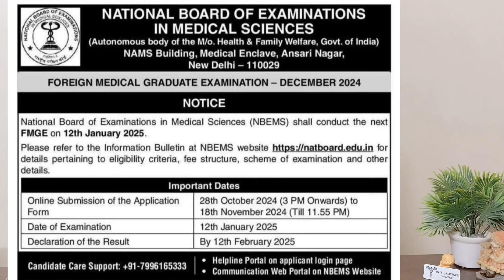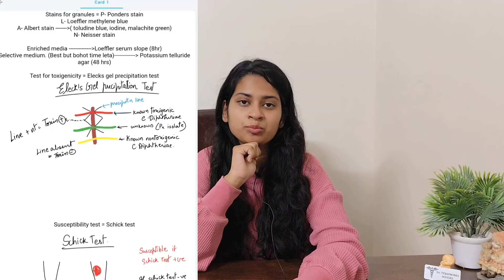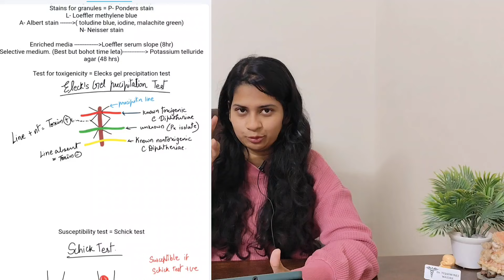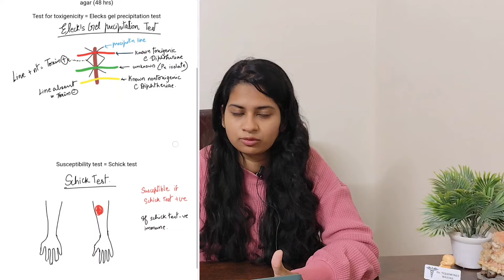FMGE January 12th 2025 | Get your bearings| Planning & Strategy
This is the Golden period for preparation getting distracted now will definitely be irrational and absolutely preposterous. So For The Love of God, get a grip and hustle on.
This video gives tips and tricks that'd definitely help you plan and stay disciplined.
FMGE is a journey and you gotta live it and make everyday count.
Visualise the result day and pass on that pdf to stay consistent. Keep working and victory shall be yours.
Below is the link on how to fill the application